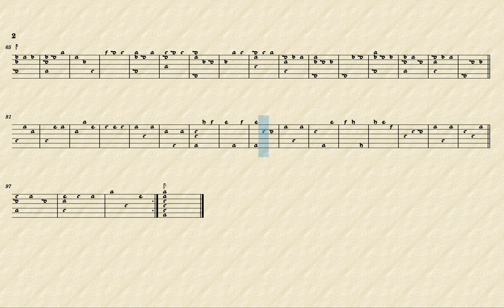Calata qualcoƒa alla Spagnola II